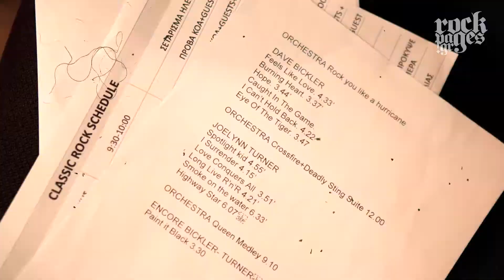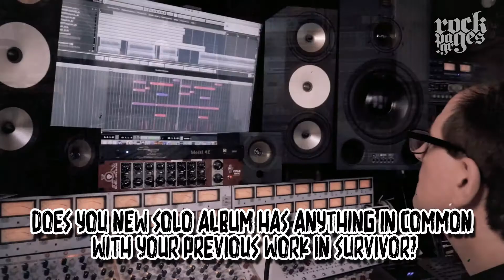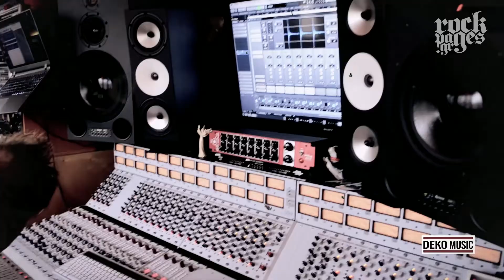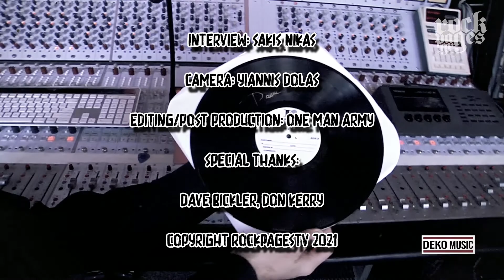Dave Bickler Interview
Δύο μέρες πριν την εμφάνιση του Dave Bickler στο Ηρώδειο μαζί με τη Συμφωνική Ορχήστρα Αθηνών (και τον Joe Lynn Turner, φυσικά), τον συναντάμε στο ξενοδοχείο του για μία κουβέντα εφ’όλης της ύλης. Στο επίκεντρο αυτής βρέθηκαν οι Survivor, η προσωπική του καριέρα, o Stallone και φυσικά το “Eye of the Tiger”!

Συνέντευξη: Σάκης Νίκας / Κάμερα: Γιάννης Δόλας Editing/Post Production: One Man Army
A couple of days before Dave Bickler’s show in Herodium Theatre in Athens, we had the chance of meeting him and having a great conversation regarding Survivor, his solo career and the upcoming album, Sylvester Stallone and of course…Eye of the Tiger!

Interview: Sakis Nikas,  Camera:  Yiannis Dolas, Editing/Post Production: One Man Army